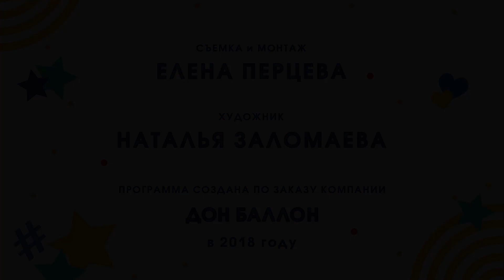Искусство Аэродизайна. Урок №99. Декор для цифры